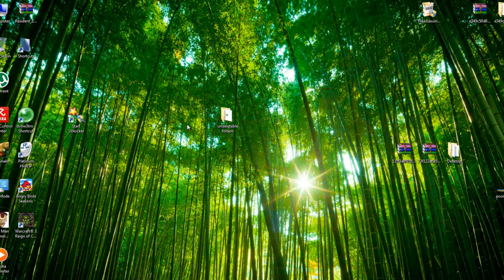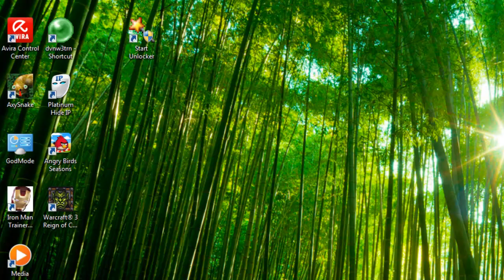[Fixed] How to Delete Files That Cannot Be Deleted.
Hi There,
Today I am Gonna Show You, How to Solve Unable to Delete Files. Using Unlocker Software. Further more information Watch Video..

Required : Unlocker Software.
Search from Google and Download unlocker software..